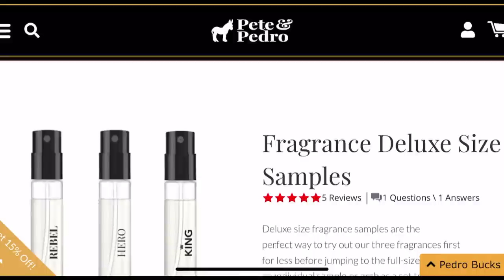JTG on Shad Gaspard's legacy, Cryme Tyme, his post about AEW, the meaning behind 'JTG'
JTG sits down with Chris Van Vliet for an in-person interview in Los Angeles, CA. He talks about the meaning behind his name 'JTG', the amazing path he took to become a pro wrestler, how he got discovered by WWE, the first time he met his tag team partner Shad Gaspard, how Cryme Tyme was formed, the recent post he made about challenging for the AEW TNT Championship, his reaction when he found out Shad was missing, why he feels that Shad should receive WWE's Warrior Award and much more!